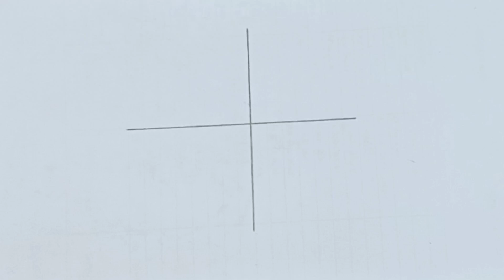How to Draw an umbrella - Easy Step-by-Step for Kids!drawing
How to Draw a Cuteness Overload Kitty an umbrella - Easy Step-by-Step for Kids! This step-by-step guide is perfect for beginners and kids of all ages.